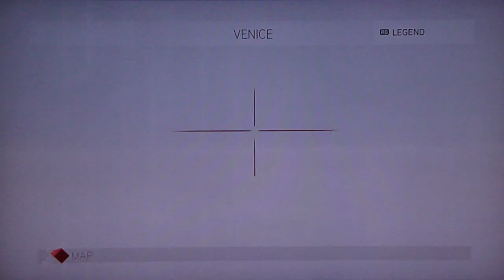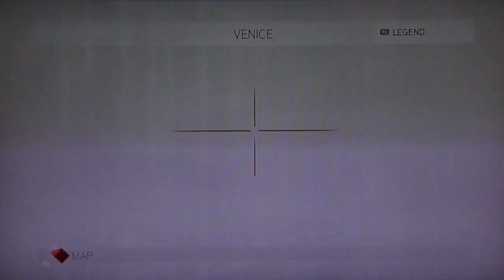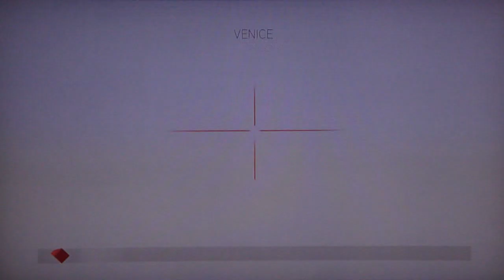Assassin's Creed II HD playthrough pt113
This is my playthrough of the new game Assassin's Creed II for the Xbox 360 and PS3.